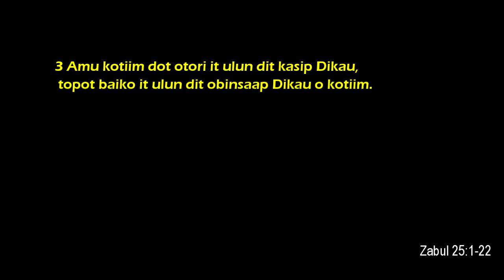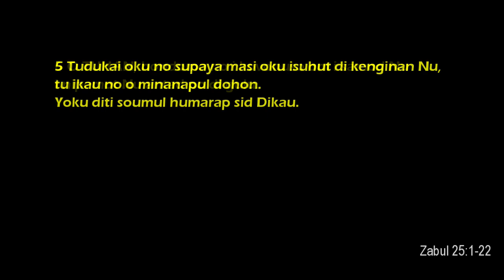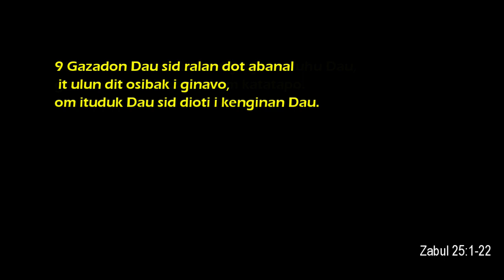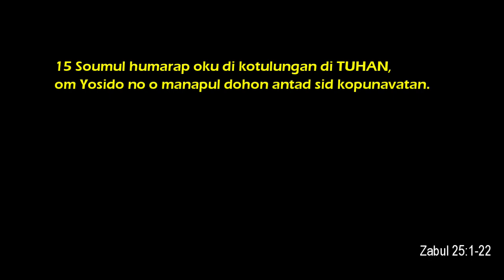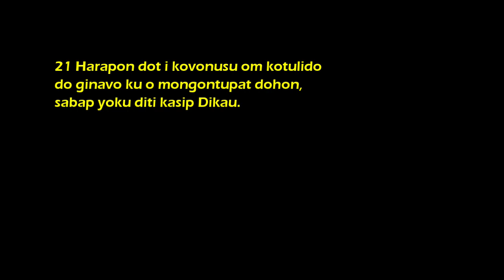Panganggong #2 Zabul 25